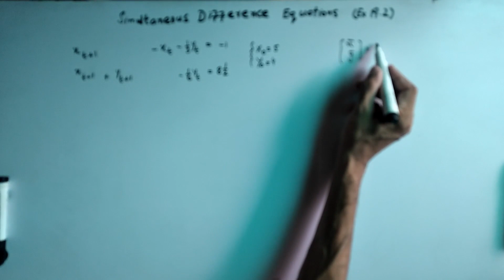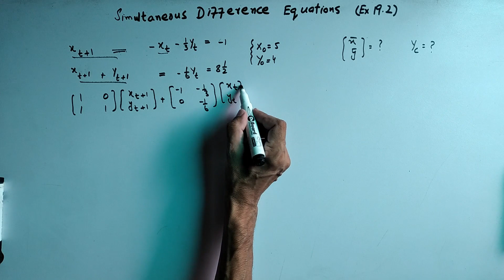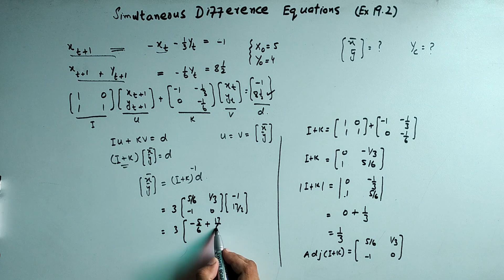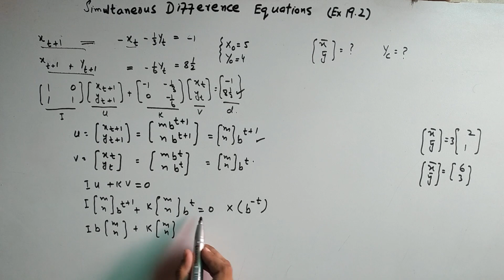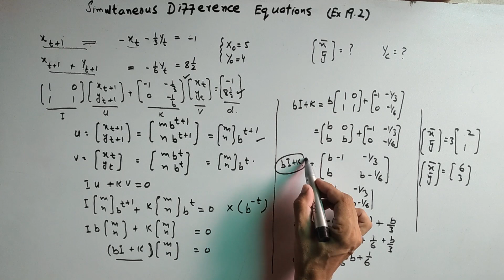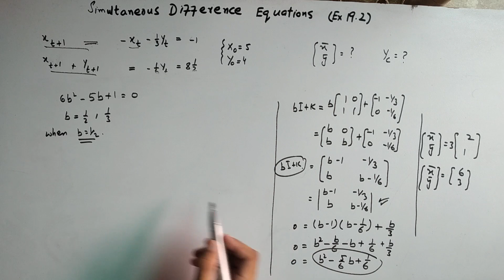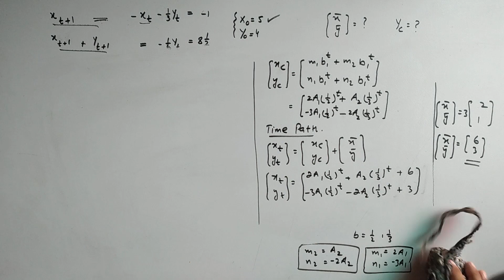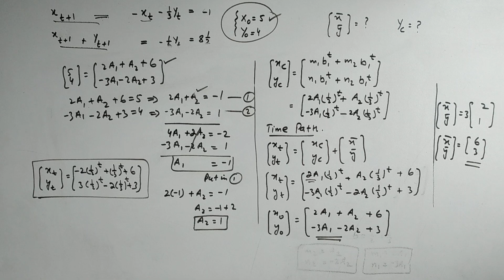simultaneous Difference Eq 19.2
The Transformation of a high order Dynamic Equation
Simultaneous Dynamics Equation and in the form of Matrix Notation
Simultaneous Differential Equation
characteristic equation

Economics View channel
Alpha c chiang
SIMULTANEOUS DIFFERENCE EQUATION     exercise 19.2
saif ur rehman
online lecture
MACRO ECONOMICS
Alpha c chiang Mathematical economics # economics lecturer
Notes available for BSc and FSc